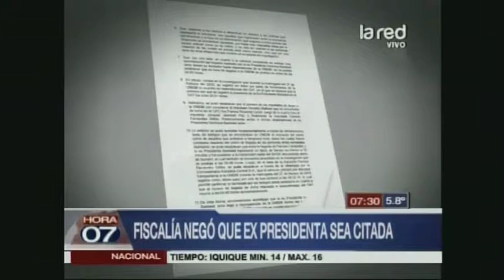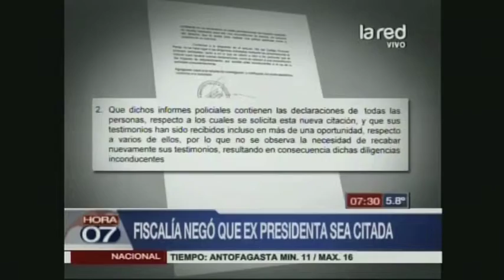Piden que Bachelet declare por "caso tsunami"